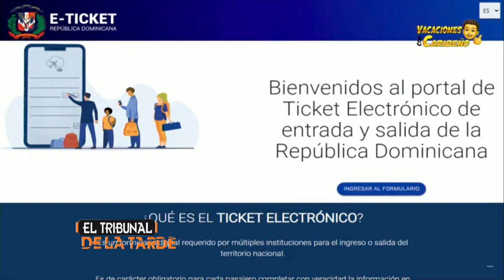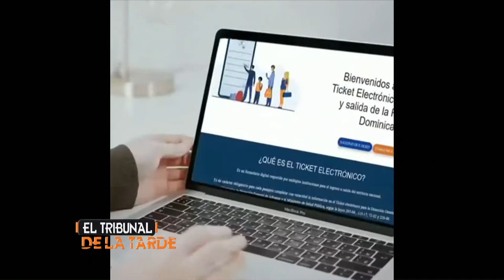Orientación migratoria con Judith Félix experta en migración